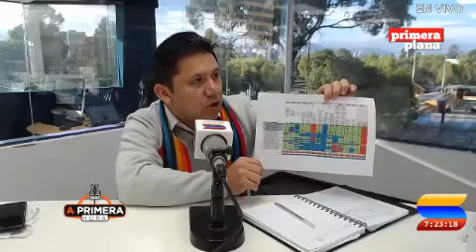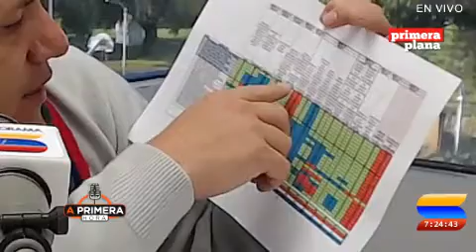PANEL SITUACIÓN DE PACHAKUTIK LOURDES TIBAN, MARIO RUIZ